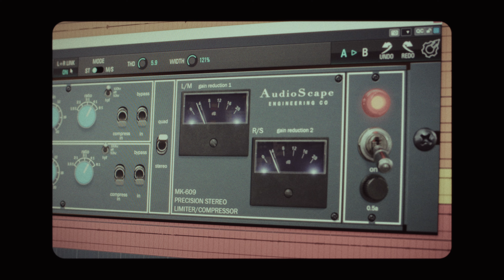MK-609 | New Plugin from @AudioScapeEngineeringCo and Kiive Audio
🔥 Download the new MK-609 Plugin today!